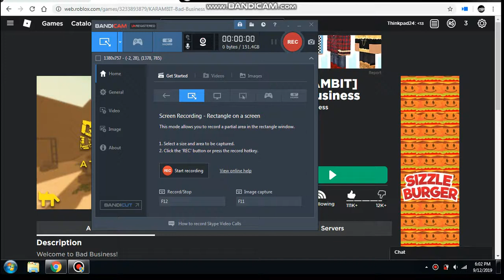WTF!!!! Rage on camera/Roblox/Bad Business/Endermen21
If you did like this video then please do Punch that like button in the face like a big enderman and also hit that subscribe button to become an enderman and join the endermen Pack. Btw more Roblox videos to come.